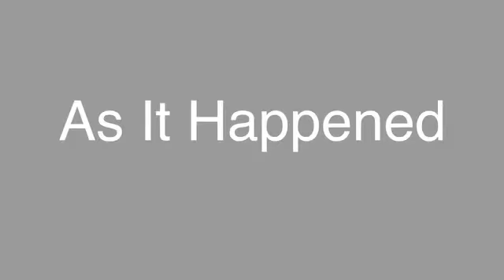Valentina Romer 10 day preview